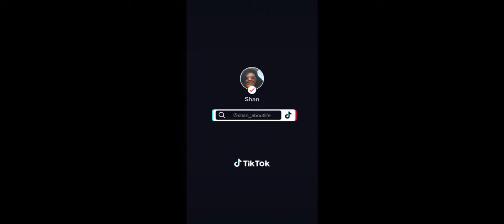THE FOLDING CHAIR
Help me
Shootinginsacramento4/3/22
Mixed drinks
$Whatareyouwearingwednesday
What are you wearing